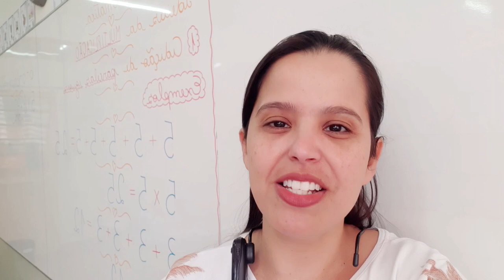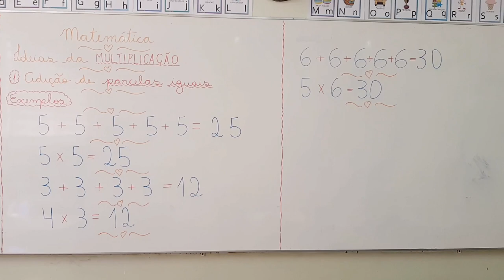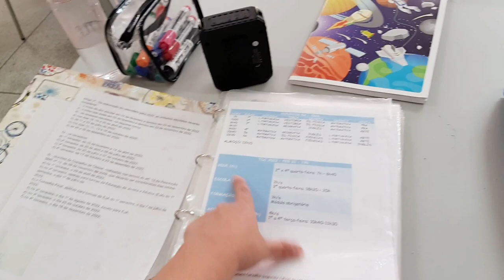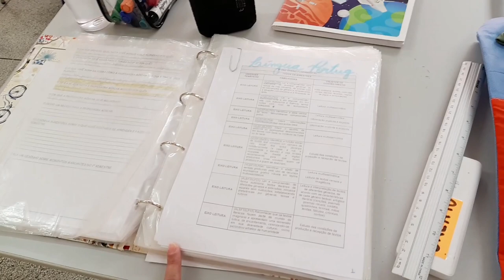VLOG ROTINA DOCENTE + dicas de organização 📕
Te convido a entrar na intimidade da minha sala de aula para conferir mais um dia de rotina docente!
Mostrei uma forma diferente de posicionar as carteiras dos estudantes, o fichário que utilizo para organizar toda a papelada de professora e o meu caderno de atividades para o ensino fundamental.
Também compartilhei a estratégia que estou utilizando para realizar a recuperação contínua e auxiliar os alunos com defasagem na aprendizagem.
🛑Seq. Didática Sist. de Numeração Decimal
📘 Participe de nosso grupo no Telegram: @profamiriamnavarro